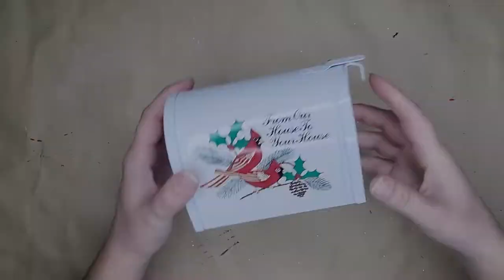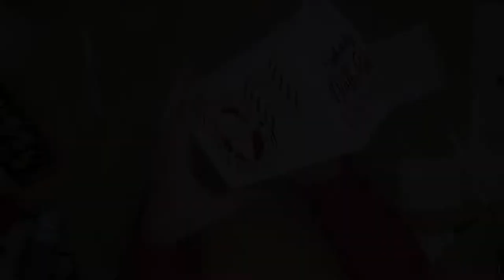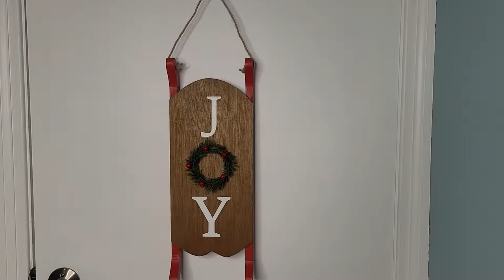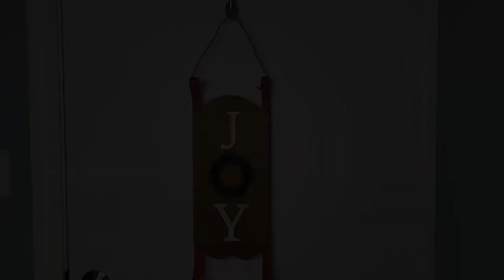Christmas Thrift Flip | Thrift Store Finds | Budget Friendly Christmas Décor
Join me as I flip all of these gorgeous, thrifted Christmas items into updated, cute Christmas décor!

Somehow I was able to get my hands on a ton Christmas and winter items that were in fantastic shape! That being said, some of these just needed a bit of clean up and small tweaks, where others needed full makeovers!

If you are interested in seeing the large Fall & Christmas haul that I picked up over the last couple months, you can see it here!

0:00 Intro
0:32 Metal Sleigh
8:19 Wood Sleigh Hanger
13:13 Winter Truck
14:58 Small Lantern
16:34 Christmas Swag
17:36 Christmas Trees
20:12 Large Lantern
23:47 Santa Mail
27:04 Whicker Sleigh
29:07 Final Thoughts
30:18 Closer Look

It is as simple and cheap as buying a friend a coffee, which will go back into my channel!

SUBLIMATION:
EPSON ECOTANK ET-4800

PRINTER'S JACK SUBLIMATION INK:

A-SUB SUBLIMATION PAPER 8.5x11:

A-SUB SUBLIMATION PAPER 8.5x14 LEGAL:

HEAT PRESS MAT:

20oz SKINNY TUMBLERS:

LICENSE PLATES:

BUTCHER PAPER:

HEAT TAPE DISPENSER:

HEAT TAPE:

SUBLIMATION CAR COASTERS:

PAINTS & SEALERS:
RUB N' BUFF MULTICOLOR 3 PACK:

RUB N' BUFF MULTI COLOR 12 PACK:

FOLK ART CHALK PAINT SET:

FOLK ART ANTIQUE WAX - Similar to Waverly

GOLD LEAF PEN:

DISHWASHER SAFE MOD PODGE:

MINWAX POLYCRYLIC:

MOD PODGE IRIDESCENT SPRAY:

DURHAM'S WATER PUTTY WOOD FILLER:

CRICUT/VINYL CUTTING:
CRICUT MAKER & EVERYTHING BUNDLE:

CRICUT HEAT PRESS 2:

HEAT PRESS – OFF BRAND:

CONTACT PAPER:

PAPER TRANSFER TAPE - Like a giant role of masking tape:

24" OFF BRAND CRICUT MATS - I've bee using these for a year with no issue!:

PAPER OF SORTS:
IDEA-OLOGY BIRD COLLAGE PAPER:
3 pack assortment

CARBON PAPER:

CRAFT PLASTIC:

RESIN & PAINT POURS:
DR. CRAFTY RESIN:

BALTIC DAY MICA POWDER:

ALCOHOL INK:

HEAT GUN:

BLOW TORCH:

ELMER'S GLUE For Pouring Medium:

WOOD & TOOLS:
MULTI ANGLE MITER SHEAR CUTTER:

12" WOOD ROUNDS - thin:

16" WOOD ROUDS - 1/2":

BLACK & DECKER BATTERY SANDER:

DREMEL MULTI TOOL:

WOOD BURNING TOOL:

MY SET UP:
MY RING LIGHT SET UP:

MY LAPTOP:

MY PHONE/CAMERA:

FOLDING SHELVES:

TABLE CLOTHS:

S HOOKS: